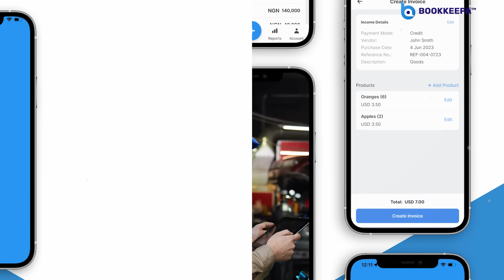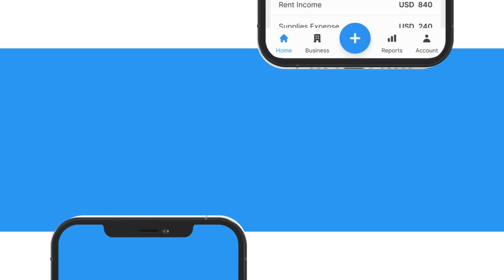BOOKKEEPA is an Easy to Use Bookkeeping App.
The BOOKKEEPA app is a user-friendly and efficient solution tailored for small businesses to streamline their bookkeeping processes. It allows small business owners to easily track income and expenses, reconcile accounts, generate financial reports, and manage invoices and receipts conveniently. With features like automated categorization, and AI powered OCR technology  and easy-to-use interfaces, BOOKKEEPA helps small businesses maintain accurate and up-to-date financial records without the need for extensive accounting knowledge or expertise.